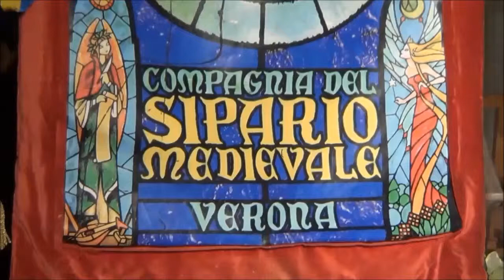PRESEPE VIVENTE A SAN CESARIO SUL PANARO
Domenica 14 dicembre 2014, San Cesario sul Panaro (MO), Piazza Libertà: rappresentazione del Presepe vivente a cura della COMPAGNIA DEL SIPARIO MEDIEVALE DI VERONA